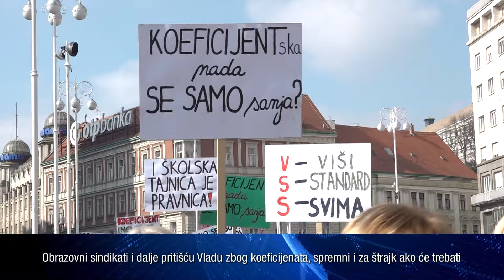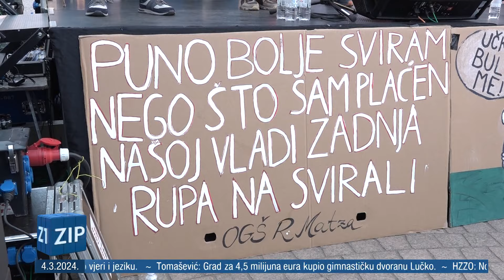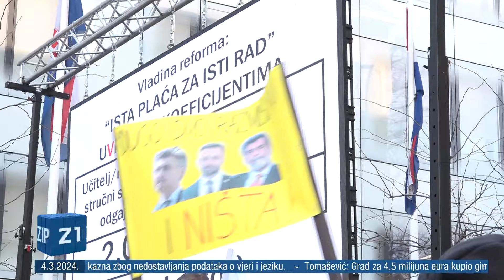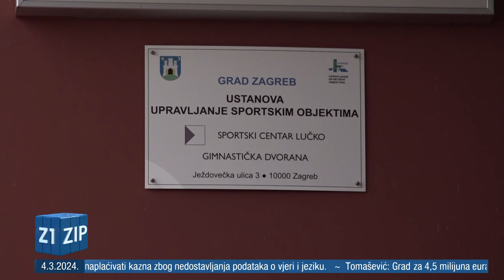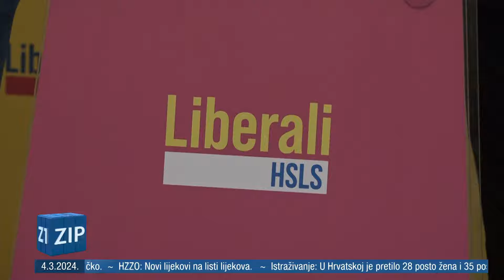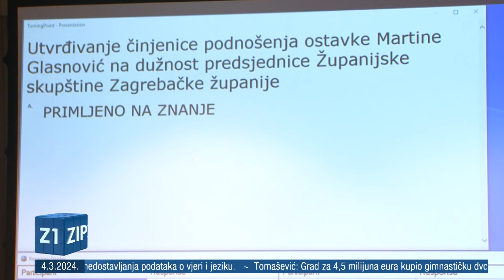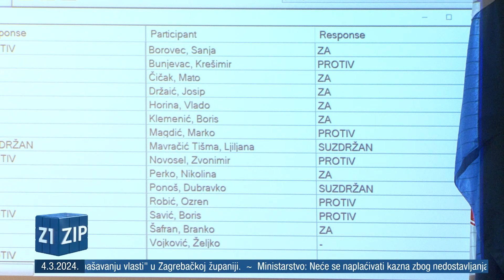ZIP 04.03.2024. Središnje vijesti Z1 Televizije